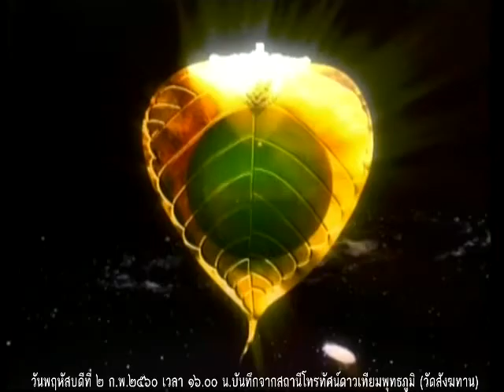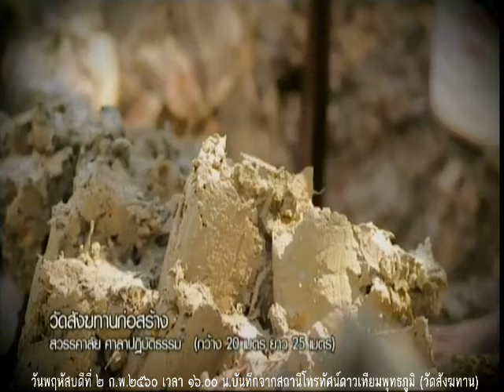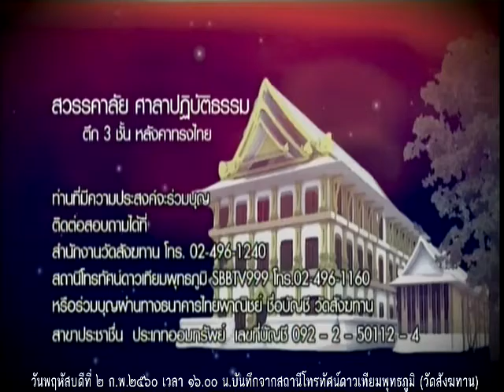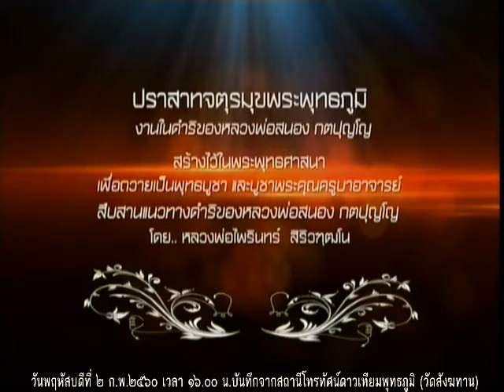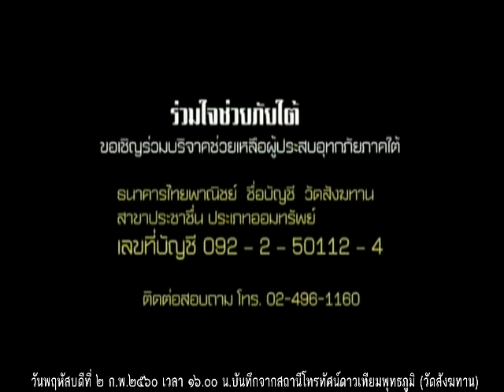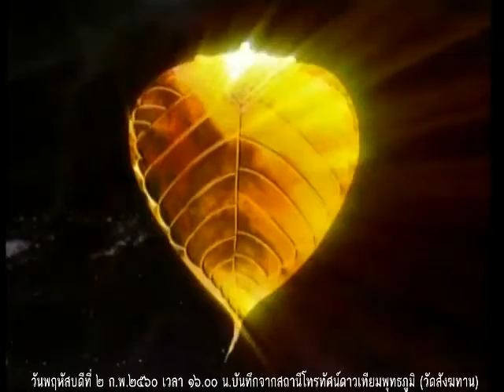วันพฤหัสบดีที่ ๒ ก.พ.๖๐ ธรรมะสว่างใจ หลวงพ่อผาสุข สุขปัญโญ เจ้าอาวาสที่พักสงฆ์เกาะผาสุข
รายการธรรมะสว่างใจ หลวงพ่อผาสุข สุขปัญโญ เจ้าอาวาสที่พักสงฆ์เกาะผาสุข ต มะขาม อ มะขาม จ จันทบุรี   เมตตาตอบปัญหาธรรมะในรายการ

Meditation centre

อ้างอิงจาก